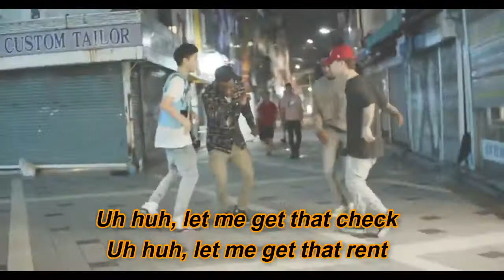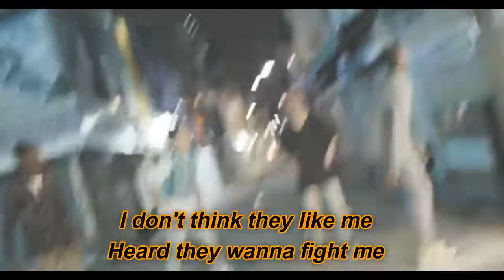TAXIN (Lyric Video) - Cochise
TAXIN by Cochise

lyrics:

Yeah
Tax, tax (Woah), tax (Woah), tax (Woah)
He gettin' tax (Woah), tax (Woah), tax (Woah), tax (Woah)
He gettin' tax (Woah), tax (Woah), tax (Woah), tax, yeah
I had to double the racks (The racks)
The FN it cost 'bout a sack (A sack)
My brother just flew down a pack
I done had to tell 'em relax (Relax)
I done had to take out packs
I done had to buy out the max, ayy
And no I don't have any tax (Yeah)
I done had to come with the hat
Uh-huh, let me get that check (That check)
Uh-huh, let me that rent (That rent)
Uh-huh, let me break your neck (Your neck)
Uh-huh, let me get that cash (Uh-huh)
Countin' money to the ceiling
Shawty, she catching the feelings
Just like a book, I am reading
Shawty, she looking appealing (Uh)
All in my bag, hustle (Yeah)
Me and my cash, couples, uh
Me and my racks double
Heard they watching me just like huddle (Uh, uh)
And I'm sharing my chips like it's Ruffles
That boy wanna be me, talking bumble
He get wet on the street like a puddle
Just like wukong I stay in the jungle, huh
I don't think they like me
Heard they wanna fight me
I be rocking Nike
I heard he rapping on my type beats
I feel like Gucci 'cause I might be
Movie I'm Spike Lee
In a cut in the trap in a white tee
This Cochise ain't doing biting
While you in the trap, I'm in the store
I'm in the racks, I make it pour
Want a umbrella from Christian Dior
No I don't wanna go to any tour
God on my side and he blessing me more
Stick 'em up, we about to rob in the store
It don't even matter if you rich or you poor
I don't wanna hear a word, put ya hands on the floor
They tryna know where I get that
I cannot say where I get that
Walk around holding them big sacks
Yeah I walk round holding the big racks
That's my style, need my lil' fit back
I need healing I bought me a stimpak
I'ma dig all they get like a room check
I might blow on the beat like a Semtex
Ya government cheese, huh
I want a house in the keys, huh
I want a car with no keys, huh
I had to pray on my knees, huh
God on my side never leave